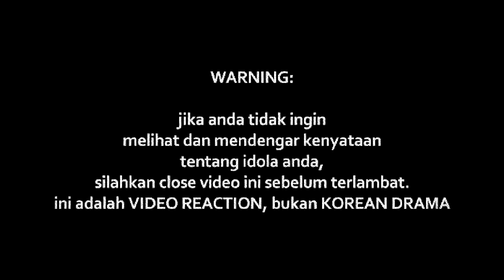FYNN JAMAL - TERBANG TUNDUK (LIVE)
Watch Previous Seasons of INDOREACT

terbangtunduk ((( DONASI BTC : 1BSH1HWSPnjhYTSVsCdPTyMxXHs5MhV2wS )))